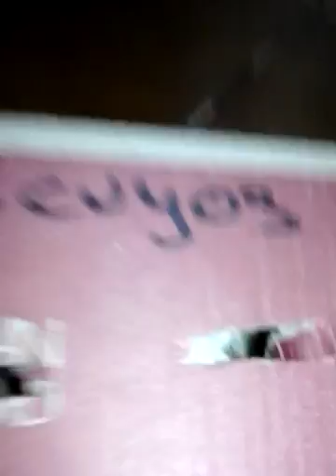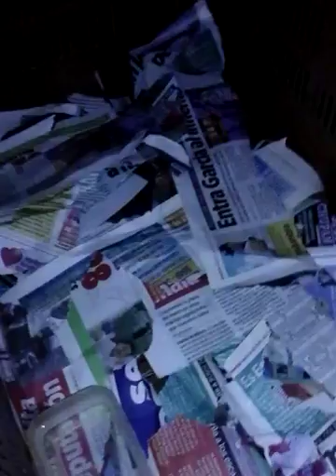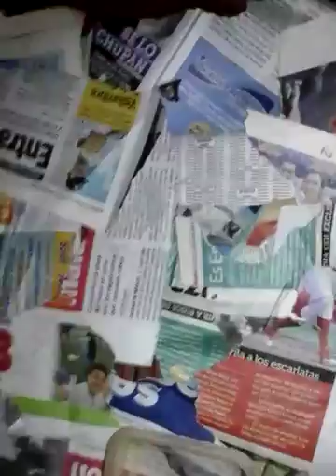UNBOXING SORPRESA! 5/5